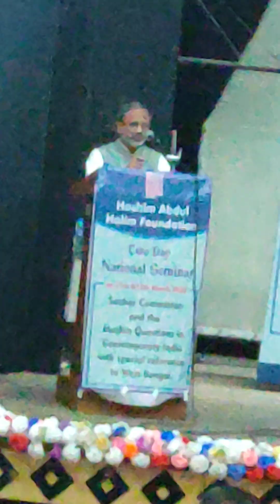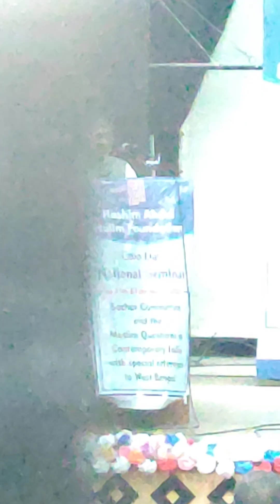Bihar k sabiq wazir Shakiluzaman Ansari Sachar committee per apni baat rakhte hue,Repo News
Bihar k sabiq wazir aur National commission for backward classes k ex-member Shakiluzaman Ansari Hashim Abdul Halim Foundation k tehat National Seminar " Sachar cmmittee aur mulk k moujuda haalaat"per lndian museum k Ashutosh birth centenory hall me apne kheyaalaat ka izhaar kerte hue,Repo News,News,Education,Bihar,West Bengal,Sachar,India,